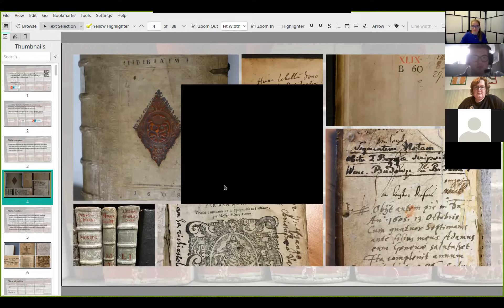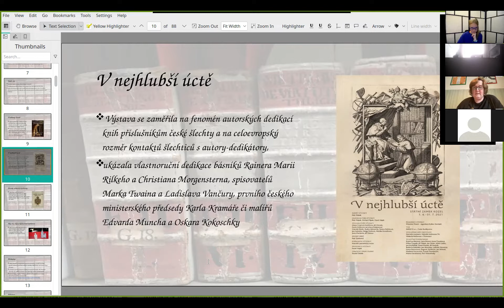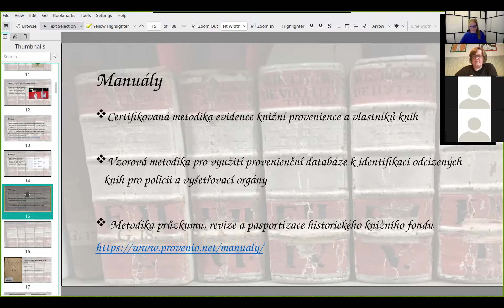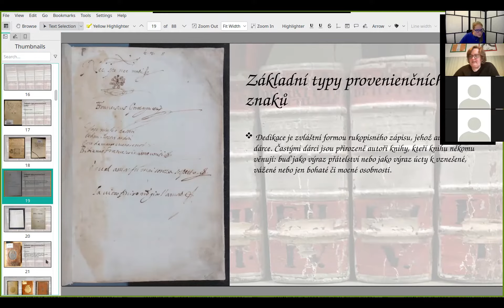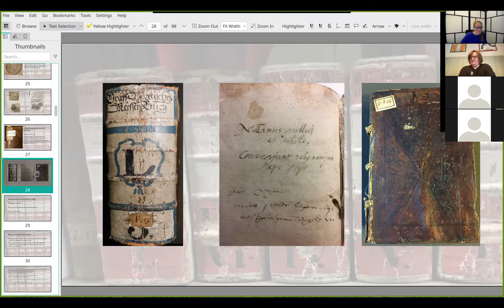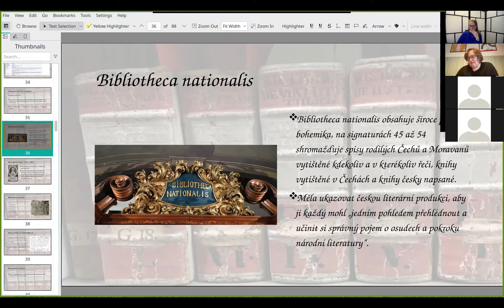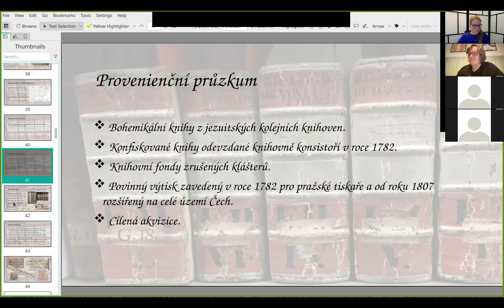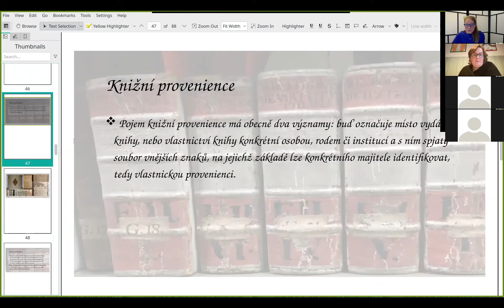Tereza Paličková: Virtuální rekonstrukce knižních celků - výzkum knižních proveniencí (22. 11. 2021)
Cyklus přednášek Informační pondělky se věnuje aktuálním otázkám a tématům z oblasti informační vědy a nových médií. V dnešním díle jsme se věnovali tématu provenienčního výzkumu. Přednášky pořádá Ústav informačních studií a knihovnictví a Česká informační společnost. Více na webu